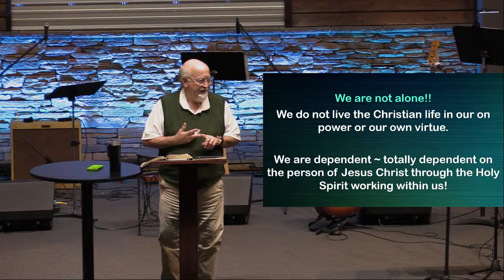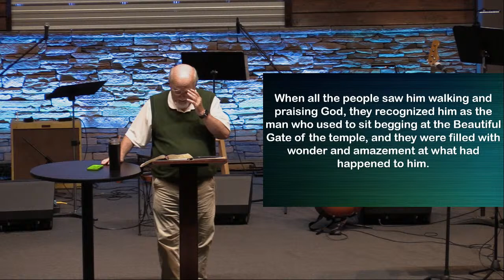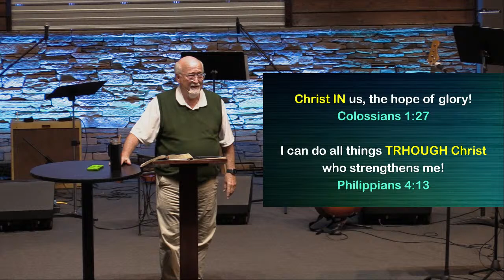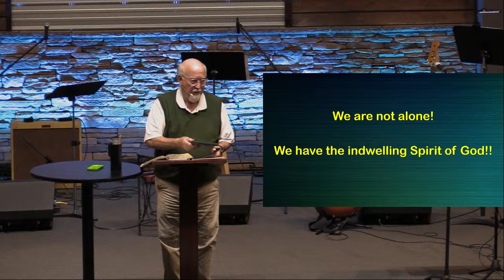Peter's Story: Forgiveness, Power, Restoration, Hope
Listen it as Pastor David takes us through the fascinating transformation of Peter's life.